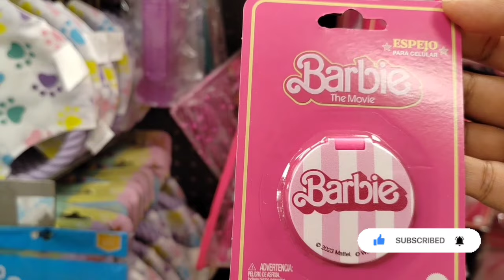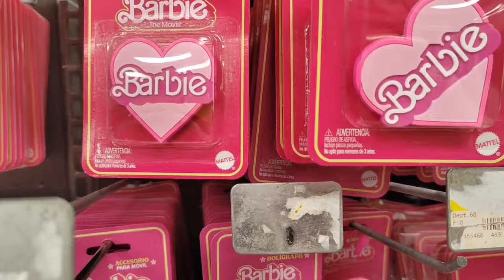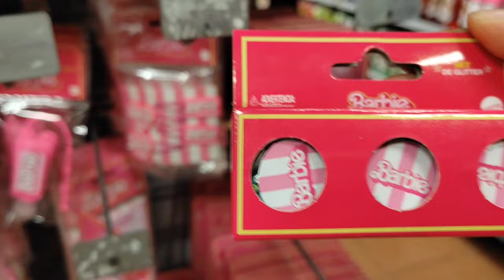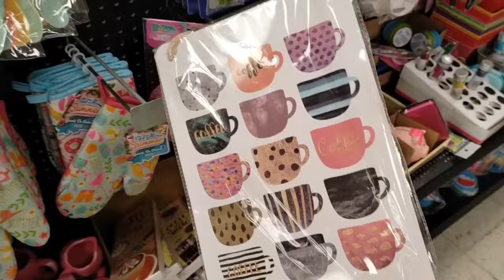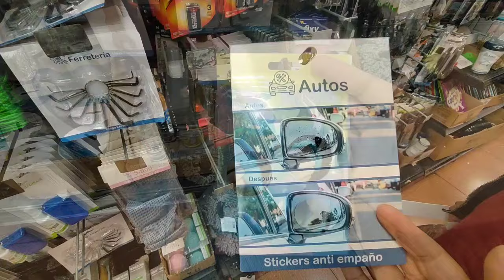PRICHOS//PWR GIRL//BARBIE💗NOVEDADES DE AUTO Y USO PERSONAL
Nuevo vídeo y nuevas colecciones.
Barbie//Power girl.
Gracias por estar aquí nuevamente.